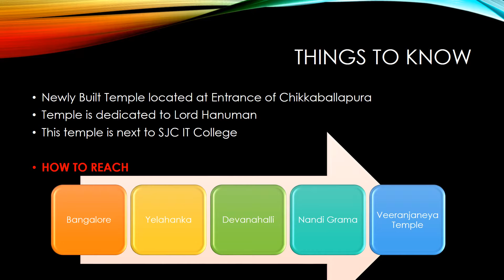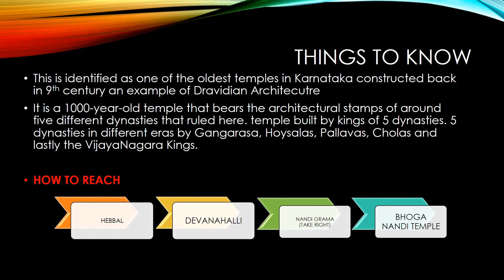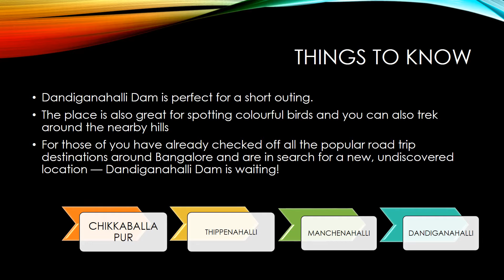Places to Visit Near Bangalore | Chikkaballapur | Weekend Gateway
Are you planning on visiting Chikkaballapur, It is a famous weekend gateway from Bangalore.